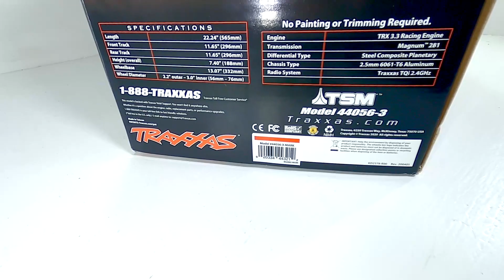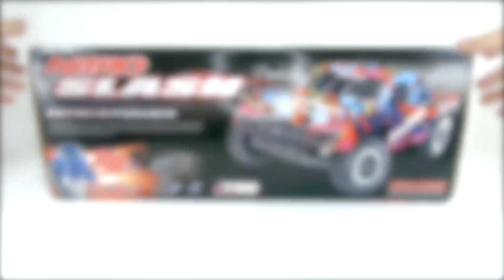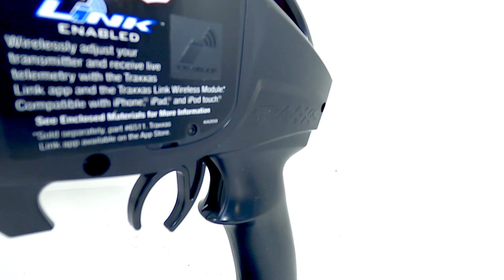TRAXXAS NITRO SLASH 3.3 Unboxing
¿BUSCAS REFACCIONES PARA TUS RC? Búscanos en nuestra pagina OFICIAL

¿NECESITAS UN CONTACTO MAS CERCANO? Búscanos en FACEBOOK

Características:

Gestión de estabilidad de Traxxas
Motor de carreras TRX 3.3 de altas revoluciones para potencia y velocidad probadas para ganar campeonatos
Sistema de radio TQi de 2,4 GHz
Cuerpos de réplica de carrera con licencia oficial: Mark Jenkins Edition (n.º 25 Traxxas), Chad Hord Edition (n.º 9 BOSS Snowplow), Robby Gordon Edition (n.º 7 Speed ​​Energy) y Traxxas Blue Edition
Escalar las dimensiones y el aspecto de los camiones de carreras todoterreno de recorrido corto reales
Parachoques estilo tubo delantero y trasero a escala
Velocidad máxima de más de 50 mph fuera de la caja
El tanque de combustible de gran capacidad de 150 cc extiende el tiempo de funcionamiento
Servos de dirección y aceleración de alto par
Filtro de aire de dos etapas de alto volumen
Chasis de aluminio y compuesto de dos pisos 6061-T6
La caja del receptor cerrada protege contra el agua y el combustible.
Montaje del servo del acelerador integrado con soporte para filtro de aire
Transmisión Magnum 281 con rodamientos de bolas
Freno de disco de gran diámetro
Sistema de escape de tubo sintonizado
Arranque eléctrico con botón EZ-Start
Diferencial planetario con engranajes de acero
Ejes de transmisión de servicio pesado
Cojinetes de bolas sellados con caucho
Ruedas centrales cromadas SCT con anillo de moldura estilo beadlock moldeado en color
Nitro Slash está respaldado por el soporte incomparable de Traxxas y la disponibilidad de piezas
Especificaciones:
Longitud: 22,24 pulgadas (565 mm)
Vía delantera: 11,65 pulgadas (296 mm)
Vía trasera: 11,65 pulgadas (296 mm)
Peso (sin combustible): 5,76 lb (2,61 kg)
Altura (total): 7,40 pulgadas (188 mm)
Distancia entre ejes: 13,07 pulgadas (332 mm)
Longitud del amortiguador delantero: Ultra Shock largo
Longitud del amortiguador trasero: XXLong Ultra Shock
Neumáticos Delanteros: Slash SCT 2.2" (Pre-Pegados con Insertos)
Neumáticos Traseros: Slash SCT 2.2" (Pre-Pegados con Insertos)
Ruedas delanteras: Réplica de carreras de recorrido corto de 2,2"
Ruedas traseras: Réplica de carreras de recorrido corto de 2,2"
Diámetro de la rueda: 2,2 pulgadas (56 mm) exterior; 3,0 pulgadas (76 mm) interior
Relación de engranajes: 2,81
Transmisión: Nitro Magnum 281
Tipo de diferencial: planetario compuesto de acero
Material/estructura del chasis: Aluminio anodizado azul 6061-T6 de 2,5 mm
Tipo de freno: disco de acero con pastillas semimetálicas
Sistema de transmisión: 2WD accionado por eje
Dirección: Bellcrank con protector de servo integrado
Sistema de radio: TQi 2.4GHz con TSM
Motor (alimentado por combustible): TRX® 3.3 Racing Engine con EZ-Start®
Capacidad del tanque de combustible: 150 cc
Velocidad máxima: más de 50 mph
Nivel de habilidad: 4